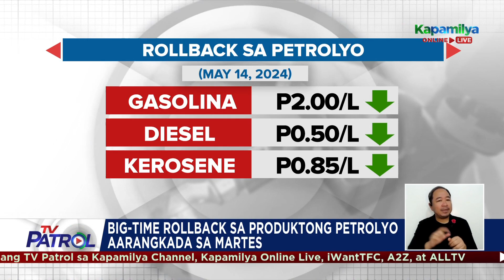'Big-time rollback' sa petrolyo, kasado sa Mayo 14 | TV Patrol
Good news sa mga motorista dahil big-time ang rollback sa gasolina sa Martes.